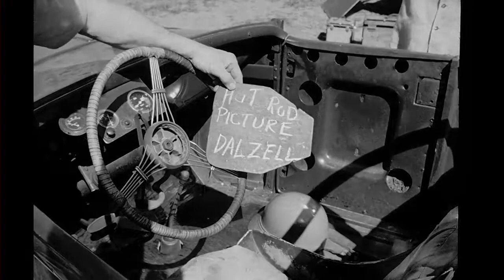G.I.Alamo - KATY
Video for the single KATY from the album G.I.Alamo / the string machine released June 2017 by ['noiseonport] and distributed by DISTROKID on iTunes, Amazon, GooglePlay, Spotify and many more.